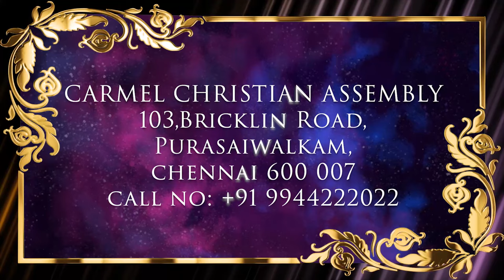துதிகளை ஏறெடுப்போம் | முந்தய முத்துக்கள் | ALBUM SONG | Sr Premila Simon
ALBUM SONG | முந்தய முத்துக்கள் | Munthaya Muthugal | துதிகளை ஏறெடுப்போம்

முந்தய முத்துக்கள்:
Abum Songs: துதிகளை ஏறெடுப்போம் | Sr PREMILA SIMON

1 அக்கரைக்கு யாத்திரை செய்யும்...
2 துதிகளின் மத்தியில் வாசம்..
3 யெகோவாவே என் தேவன் ஏறெடுப்பேன் ஸ்தோத்திரம்
4 கர்த்தாதி கர்த்தரே உன்னோடே இருப்பார்...
5 அல்பாவும் ஒமேகாவும் ஆதியும் அந்தமும் ஆனவரே...
6 அஞ்சிடேன் கலங்கிடேன் பதறிடேன் என் இயேசு என் பட்சம்...
7 இயேசுவின் அழகை தரித்தே ஜீவிக்க ஏங்குதே என் உள்ளமே...
8 ஜெயத்தின் வேந்தன் முன் செல்கிறார்...
9 நேசரென் இயேசுவே! உம் அன்பில் மூழ்கியே...
10 ஜெயத்தின் கீதம் விண்ணில் முழங்கிடுதே...

C A R M E L M E D I A - 2 0 2 2 | முந்தய முத்துக்கள் |
துதிகளின் மத்தியில் வாசம் செய்யும்.. | Thuthikalin Mathiyil Vasam Seiyum.. | Sr. Premila Simon